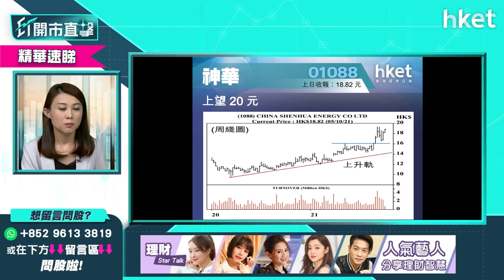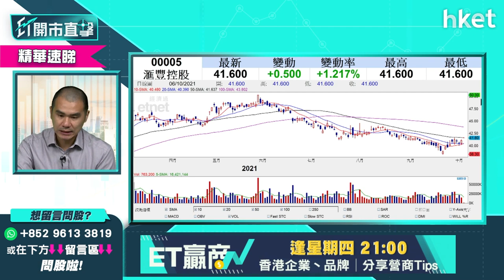【開市直擊】（精華）滙豐股價逆市再上 唐牛稱已重新買入 策略如何？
港股今早高開後未幾倒跌，恒生指數中午收市跌111點，再次失守二萬四。滙豐（00005）股價逆市造好，半日升近2%，收報41.9元。獨立股評人唐牛表示已重新買入滙豐，買賣策略如何？立即點擊收看／收聽。

重溫《ET開市直擊》

Time code:
00:00 - 港股今日焦點速覽　睇實施政報告
00:44 - 美股外圍市況速覽　金融股造好
01:56 - 亞太股市市況速覽　日股早段向好
02:35 - 美國債務上限談判死線將至
04:53 - 美股操作上要調整嗎？
09:19 - 港股上日市況速報
09: 54 - 唐牛分析港股走勢　點睇對沖策略？
13:53 - 內房股再有消息　佳兆業（01638）提早除淨有何啟示？
18:21 - 施政報告聚焦土地政策　地產股點睇？
21:35 - 港股開市前市況速報
22:30 - ET個股推介：中國神華（01088）
23:27 - 北京擱置「反制裁法」　匯豐（00005）可重留意？
27:09 - 觀眾問股：聯想（00992）炒上現價可跟進嗎？
28:39 - 譚仔國際（02217）明上市　今晚暗盤要沽？
31:24 - 港股開市後早段市況速報
32:22 - 油股短綫如何？中石油（00883）、中石油（00857）上望空間多少？中海油服（02883）又如何？
36:35 - 觀眾問股：華潤電力（00836）短綫走勢如何？
37:35 - 觀眾問股：中石油（00883）vs 中石油（00857）vs中石化（00386）哪隻最值搏
38:07 - 觀眾問股：藥明生物（02269）短綫走勢如何？
39:36 - 觀眾問股：中廣核電力（01816）短綫走勢如何？
41:11 - 觀眾問股：FI二南方納指（07568）點睇？
42:02 - 納指走勢如何分析？
42:38 - 觀眾問股：中遠海控（01919）現價可入嗎？
44:58 - 觀眾問股：長城汽車（02333）短綫走勢點睇？
45:54 - 觀眾問股：創科（00669）欲買哪個價位收集？
47:00 - 觀眾問股：恒生（00011）及中銀香港（02388）見底了嗎？
48:52 - 觀眾問股：新世界發展（00017）前景如何？
50:56 - 觀眾問股：華潤置地（01109）前景如何？
52:36 - 觀眾問股：江西銅（00358）要沽嗎？
53:31 - 觀眾問股：舜宇光學（02382）點睇？
54:59 - 觀眾問股：紫金礦業（02899）點睇？
55:46 - 觀眾問股：電訊盈科（00008）點睇？
56:54 - 觀眾問股：美股Advanced Micro Devices（AMD.US）點睇？
58:12 - 港股早段市況速報　恒指再失二萬四
01:00:10 - 財經日誌提提你